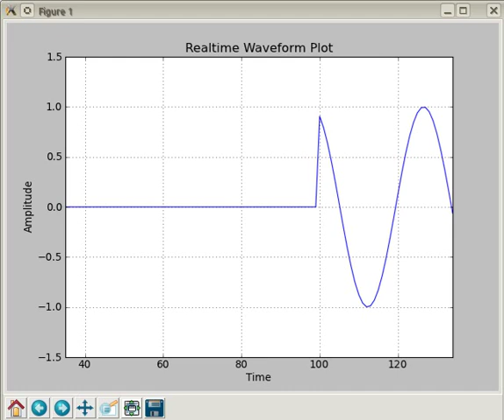Realtime Plotting with Python and pylab/matplotlib